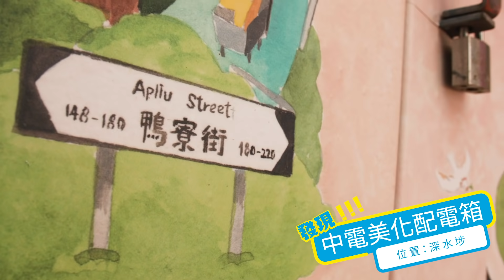【💡追尋節能之道📜: 深水埗】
太陽伯伯為我哋帶來溫暖同照明，但係佢係會休息同埋唔會加班㗎，所以我哋就需要電燈幫幫手！

燈膽有咁多種，你又知唔知邊種最慳電先😱？

Soko San今次喺深水埗美化配電箱搵到第三式，同街坊一齊於時限內搵出最慳電嘅燈膽！過程係點？快啲去睇片啦！如欲了解更多有關中電配電箱美化計劃的資訊，請瀏覽